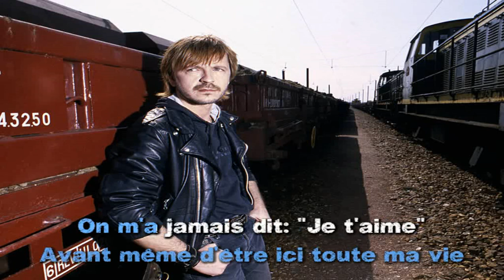Karaoké Renaud - P'tit voleur (dévocalisé+choeurs originaux)